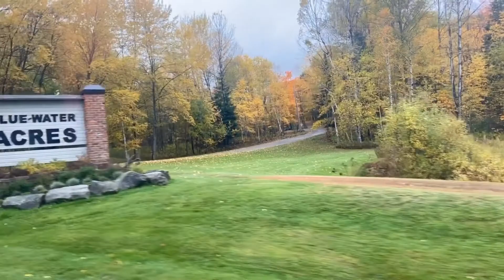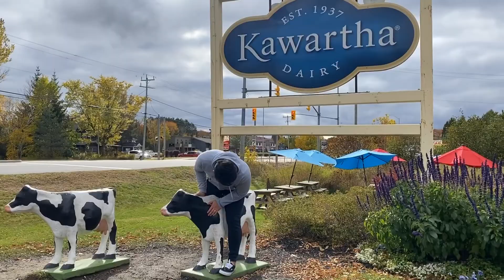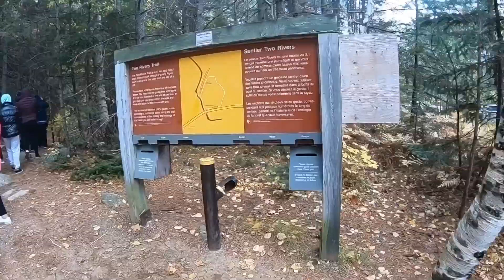First CCFDgroup fall adventure-Part 2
Our first Ccf Dgroup adventure! I Praise God for this people for they are such an inspiration to many couples 💕

Associate yourself with people of good quality, for it is better to be alone than in bad company.

1 Thessalonians 5:11 Therefore encourage one another and build each other up as you are already doing.

🎶 Adventure by Matthew Parker
      (toxic emotion remix)

🎥 Go pro H6